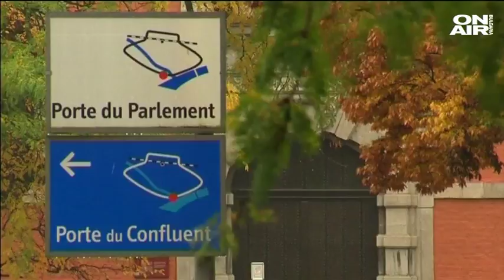Разговор в предването Брюксел 1 на България он еър относно СЕТА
Разговор в предаването на Брюксел 1 относно СЕТА, ГМО и забраните в ЕС